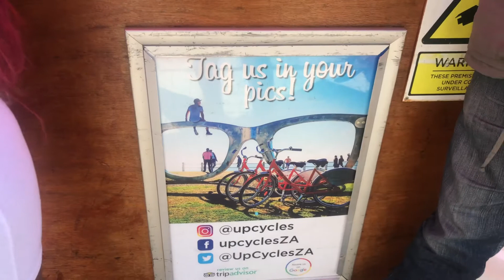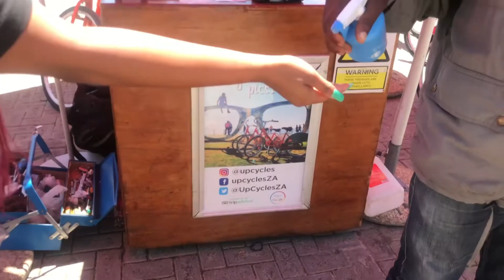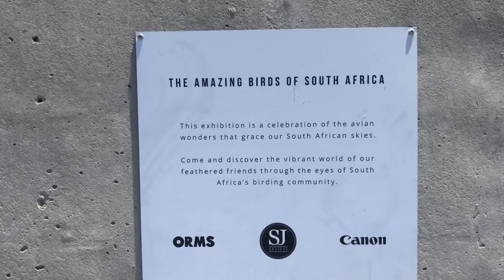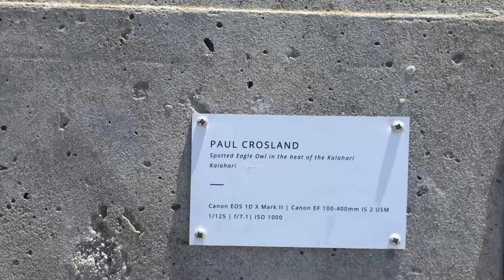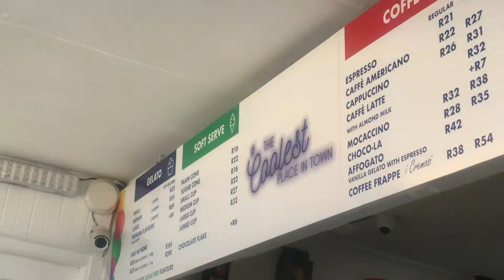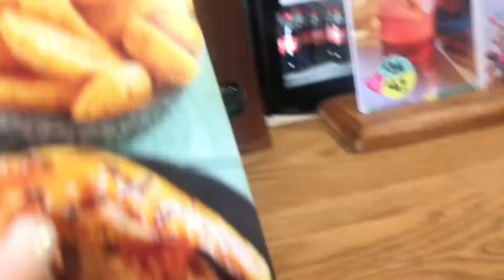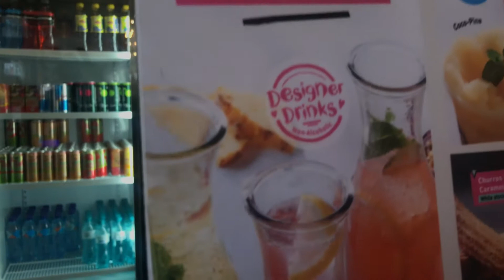VLOG : My Dream Car ,Upcycles Bike Rides , Lunch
Hi Lovelies,

I hope you are feeling good .
This has been a dream for some time now and I thank GOD It came true .

My love for bikes was fulfilled and I saw my dream car .

I hope you enjoy and May Your Dreams Come True .

Love x Light ...

Miss T .

CITY Bikes Prices
One hour: R80
Two hours: R120
Three hours: R165
Half day: R240
Full day until sunset: R300
Child seat: from R80
Child carriage: from R100